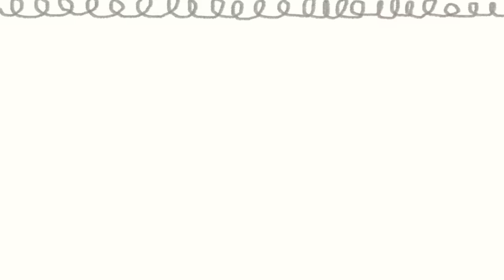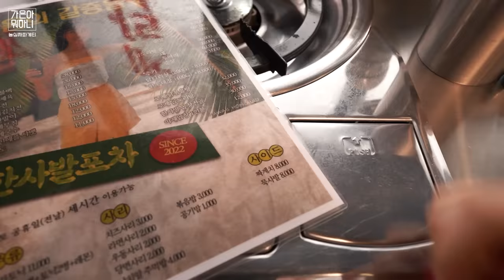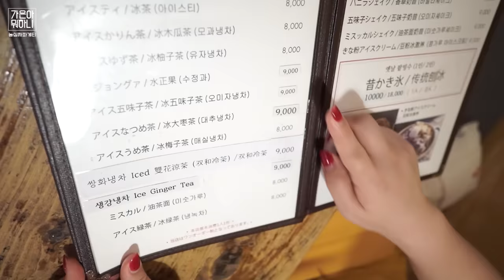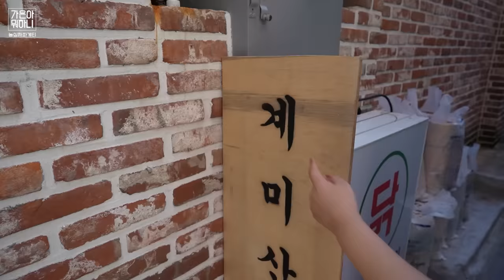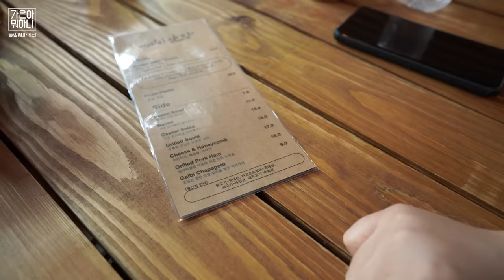날씨 좋은날~ 남편과 맛집을 곁들인 서울 데이트 브이로그👫 | 짜파게티, 인사동, 청계천, 닭볶음탕 | 먹방 Vlog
안녕하세요 여러분 ~ㅎㅎ
오늘은 날씨가 좋았던 어느날 남편과 서울 나들이를 다녀왔어요~~ ㅎㅎ
점심부터 맛있는 음식들도 많이 먹었는데
이날 짜파게티 입 터져서 다음날도 생각나서 또 먹은건 안비밀!!... 🤣
요즘 가을이 다가오고 있는 것 같은데
모두들 좋은날씨에 행복한 시간 많이 많이 보내셨으면 좋겠어요!!

00:00 오프닝 (Opening)
00:46 한사발 포차 (Restaurant, 食堂)
07:47 인사동 (Insadong, 仁寺洞)
10:20 청계천 (Cheonggyecheon, 清渓川)
10:59 계미산장 (Restaurant, 食堂)